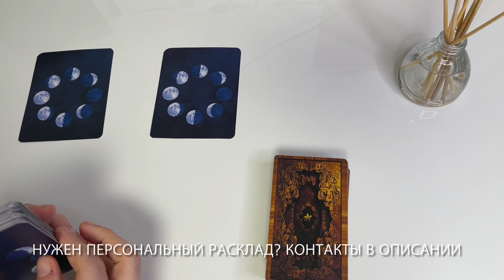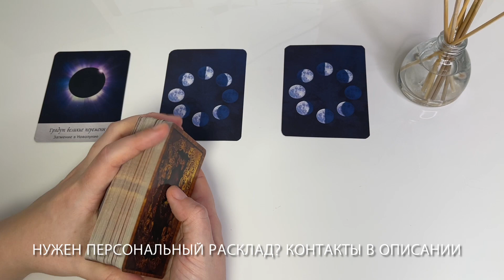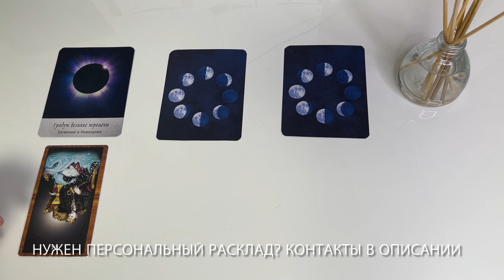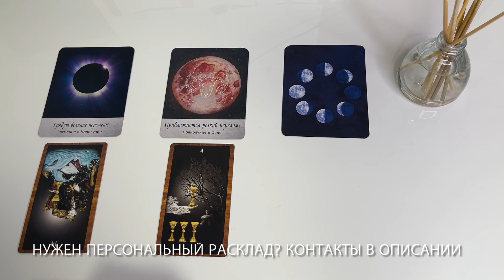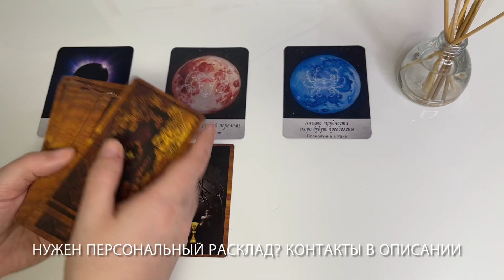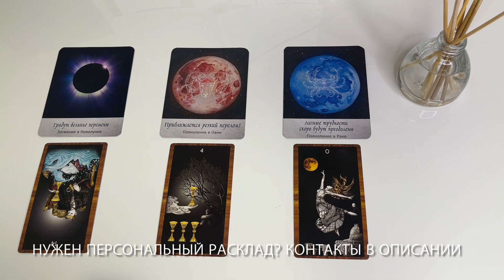ИСПОЛНИТСЯ ЛИ ЖЕЛАНИЕ? 🤩 Ответ у таро 22.01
Одно большое желание или несколько маленьких?
Смотрим на 3 варианта.

01:00 Желание 1
03:25 Желание 2
05:45 Желание 3

НУЖЕН ПЕРСОНАЛЬНЫЙ РАСКЛАД?

Большое Спасибо 💐🤗